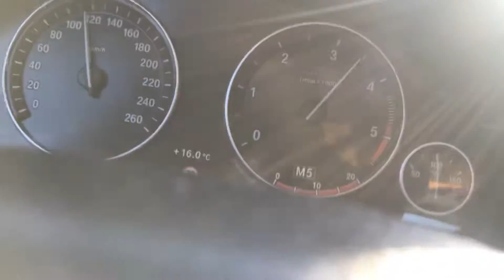BMW F10 520d Chip tuning xhp bimmer.works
Chip tuning, xhp.